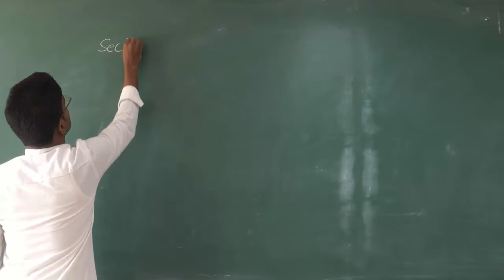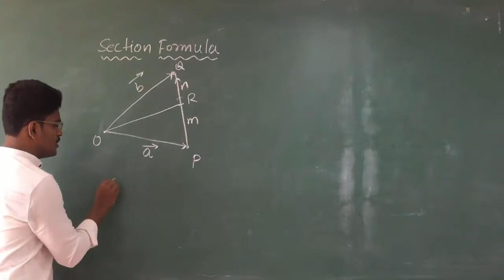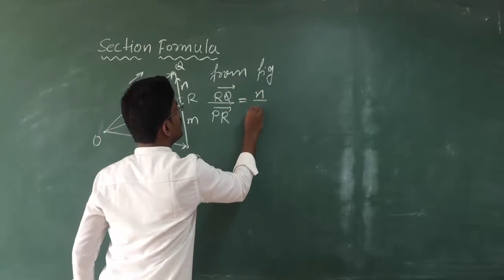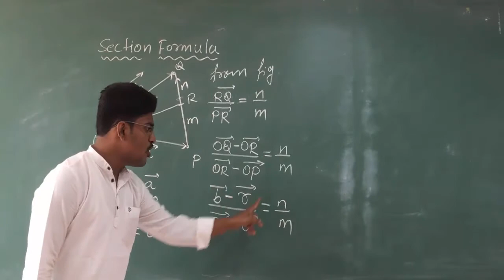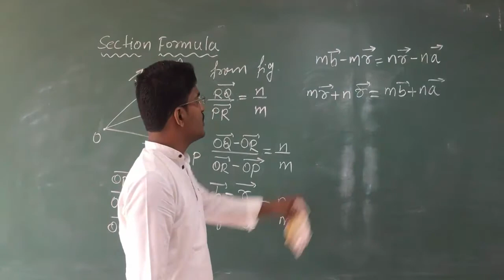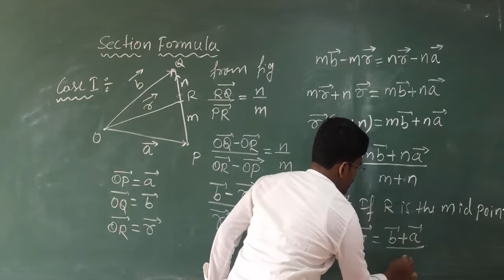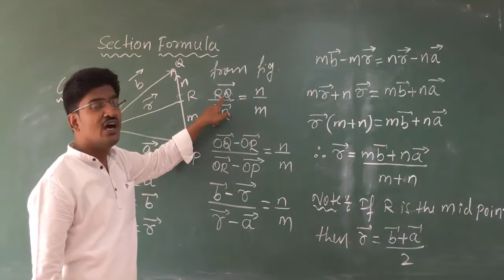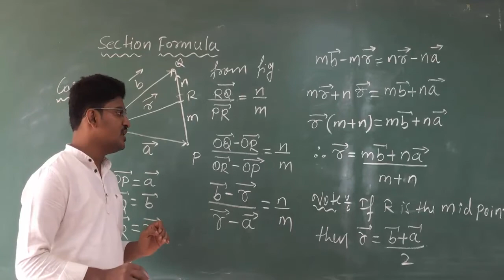Vectors class 12 section formula part 11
The NCERT Solutions for Class 12 Maths Chapter 10 Vector Algebra are given here where the students learn about the difference between a scalar and a vector quantity, their properties, operations of vectors etc. The topic has an important role in helping the students score high marks not only in the board exams but also in the competitive exams. It is important to be prepared for the various problems asked during the 12th board examination. Solving through different exercises and problem sets give students the confidence to write the exams better.

Chapter 10 – Vector Algebra covers multiple exercises. The answer to each question in every exercise is provided along with complete, step-wise solutions for your better understanding. This will prove to be most helpful to you in your home assignments as well as practice sessions